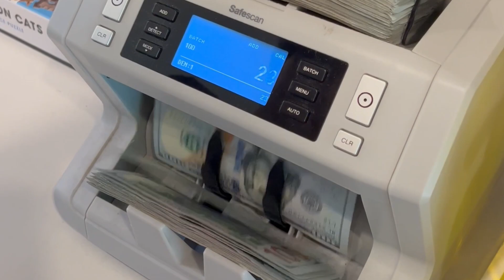Why You Feel Empty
In this video, I discuss several reasons why your life may be empty and how you can make the greatest comeback of all time. Modern Men are conditioned to hold in their emotions, but most men aren't passionate about anything that can expense or discharge their emotions effectively. In order to live a purposeful life while embracing your masculinity, you have to identify your weaknesses.

Timestamps:

00:00 Intro
0:35 I Know How You Feel
0:51 Misery Loves Company
02:30 Reform Your Social Circle
02:54 High-Value Network
03:31 Become Passionate
04:25 Ownership
05:46 Freedom
06:49 Solving Problems That Provide Tangible Results
07:49 Don't Be Lazy
08:47 Outtro